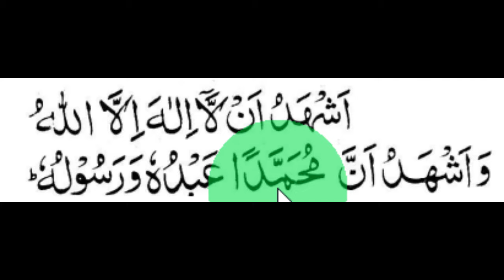Second kalima: Kalim Shahdat (Testimony)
Translation of Kalima: I testify that there is none worthy of worship but Allah and I testify that Muhammed (SAW) is Allah's servant (worshipper) and messenger.